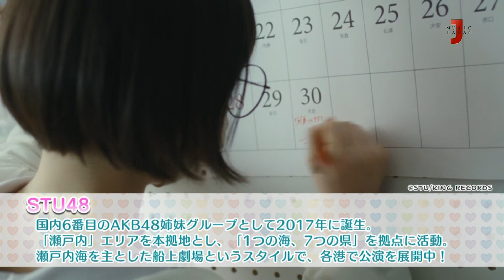STU48からのメッセージをお届け！石田千穂・中村舞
2022/05/08 ☆アイドル大好き！ギュギュッとアイドル☆最強ランキング
近況報告
最近、”自分の心と葛藤したこと”を発表